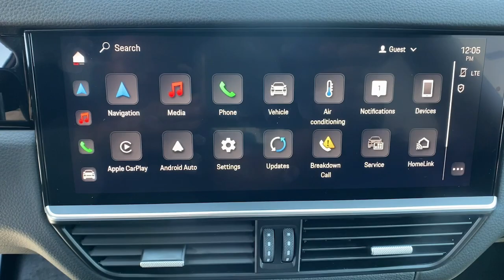2022 Porsche Cayenne Orlando, Winter Park, Lake Mary, Maitland, Sanford, FL NDA07178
Jet Black Metallic New 2022 Porsche Cayenne Platinum Edition available in Orlando, Florida at Porsche of Orlando. Servicing the Orlando, Winter Park, Lake Mary, Maitland, Sanford, FL area.

Premium Package Plus,Wheels: 22 911 Turbo Design,14-Way Power Seats W/Memory Package,Led-Matrix Headlights W/Pdls+,Surround View,Front Seat Ventilation,Jet Black Metallic,Soft Close Doors,Sun/Moonroof,Leather Seats,Navigation System,Center Console Armrest W/Porsche Crest,Compass Display W/Porsche Off-Road Precision App,Under Door Puddle Light Projectors,Keyless Start,Bluetooth Connection,Rear Spoiler,Cooled Front Seat(S),All Wheel Drive,Black; Leather Seat Trim,Interior Trim In High Gloss Black